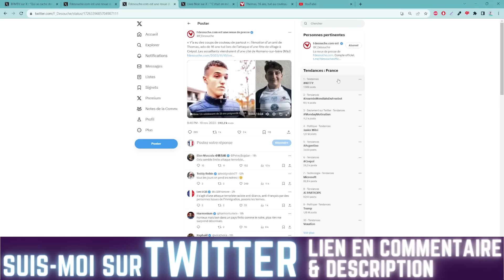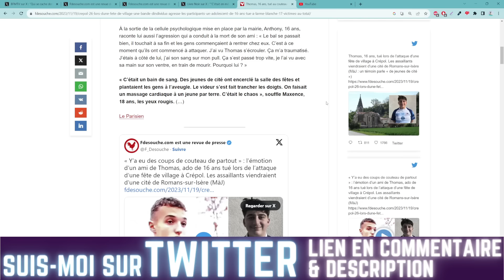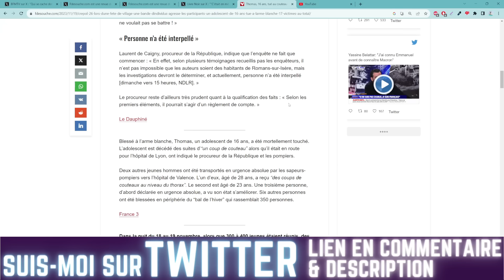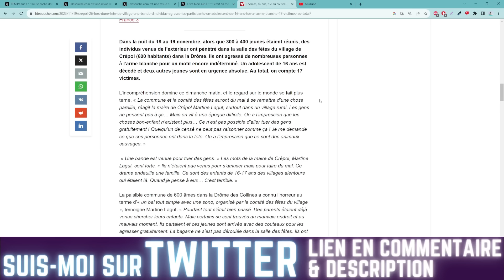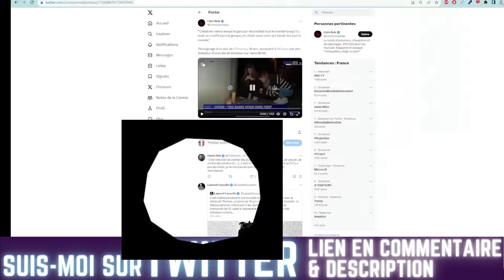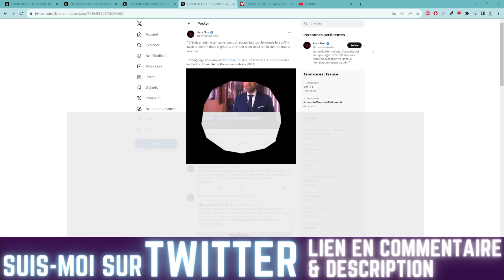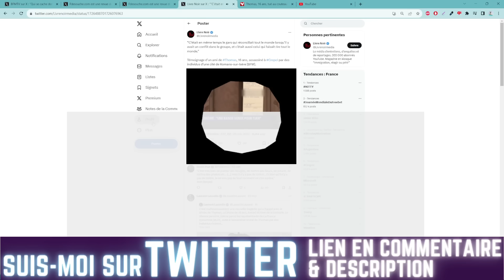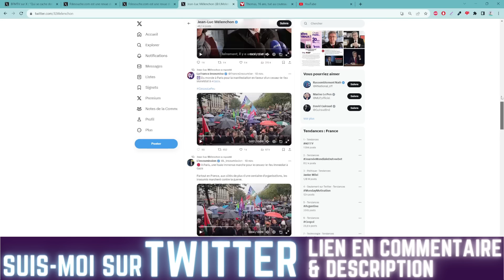CARNAGE DANS LE DROME . 17 VICTIMES , THOMAS N'AURA PAS DROIT AUX MEMES ÉMEUTES QUE NAHEL